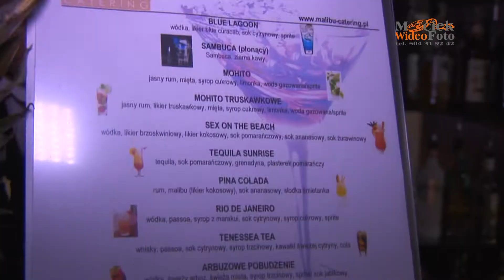Klip weselny "Drink bar" (fragment) Maciek Wideo Foto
Fragment klipu weselnego z rewelacyjną ekipą Malibu Catering!